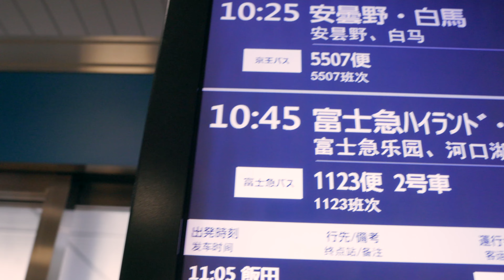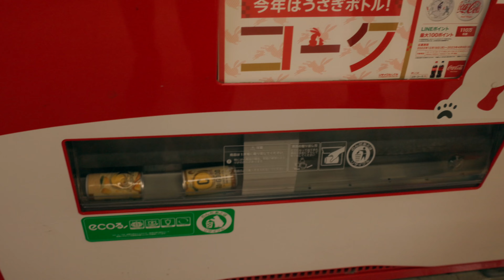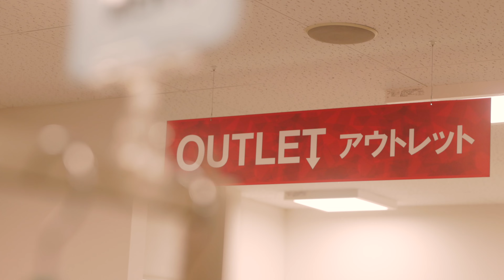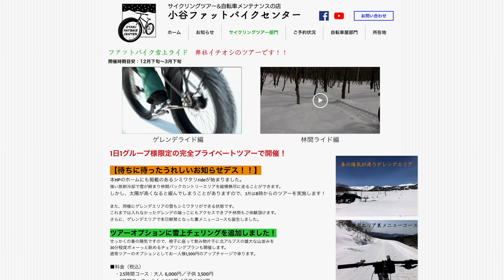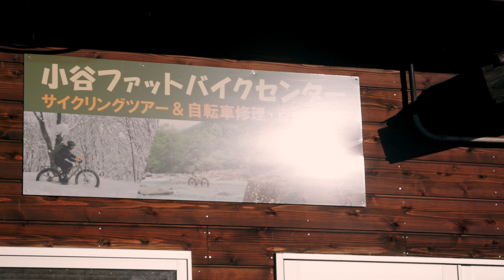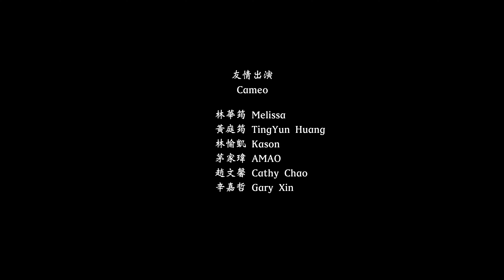《翻岳2》日本白馬胖胎車初體驗｜單車版怪獸卡車 Fatbike 🚲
❄️白馬雪地胖胎車攻略．IG好讀版❄️

你可能在路上騎過自行車、也在山上騎過
但你有在 雪地 騎過 胖胎車 嗎🚲

這次我們前往傳說中
長野縣西北部的 白馬村 體驗在雪地追風的快感！

▎影片段落
  0:00 片頭
  2:10 本集精彩片段
  3:38 東京新宿整裝再出發
  4:30 東京新宿往長野白馬交通🚌
  7:10 登山裝備店—好日山莊．二樓 OUTLET 款式豐富！
  7:31 𝐓𝐡𝐞 𝐍𝐨𝐫𝐭𝐡 𝐅𝐚𝐜𝐞 專賣店．白馬村聯名專屬服飾👕
  7:47 下次再來 𝐏𝐚𝐭𝐚𝐠𝐨𝐧𝐢𝐚 還有 𝐒𝐧𝐨𝐰 𝐏𝐞𝐚𝐤《岳店》👀
  8:11 夏季登山、冬季滑雪—擁有歐洲街景的長野縣白馬村
  9:04 單車×登山愛好者的首選—胖胎車 Fat bike
11:15 胖胎車與一般自行車差異🚲
16:24 胖胎車基本知識、操作教學與練習
20:00 胖胎車價格範圍💰
22:59 森林邊緣區．森林胖胎車體驗🌲
31:13 栂池滑雪場．雪場胖胎車體驗❄️
35:44 胖胎車安全跌倒教學
41:27 白馬栂池滑雪場 VS. 藏王溫泉滑雪場
42:20 用免稅的 𝐦𝐨𝐧𝐭-𝐛𝐞𝐥𝐥 為今天畫下完美的句點🙌🏻
43:46 下集搶先預告🔜

想進一步了解節目內容嗎？
歡迎追蹤《翻岳》的 𝑖𝑛𝑠𝑡𝑎𝑔𝑟𝑎𝑚 官方帳號👇🏻
不只有正片的漏網畫面、還不會錯過節目最新的相關資訊喔🔥

因為不甘於平凡，所以走進山林，
然而對世界的好奇驅使我們不斷向前！

翻岳，
不只翻山越嶺，更要翻閱世界的各種可能！

𝟱/𝟮𝟭-𝟴/𝟮𝟳 每週日晚間 𝟭𝟬:𝟬𝟬
鎖定 𝟳𝟱 頻道 𝗠𝗢𝗠𝗢 綜合台
跟著山岳影像創作者 𝗗𝗮𝗻𝗻𝘆 一起翻岳世界🤸🏻‍♂️

製作團隊　｜岳盛創意映象 @maximum_filmstudio